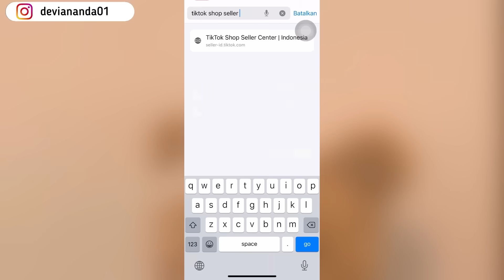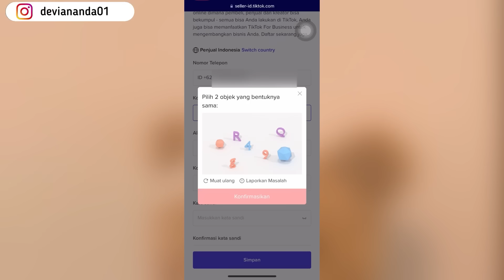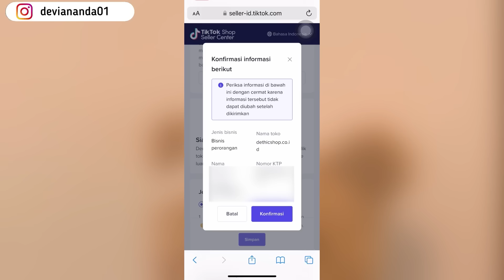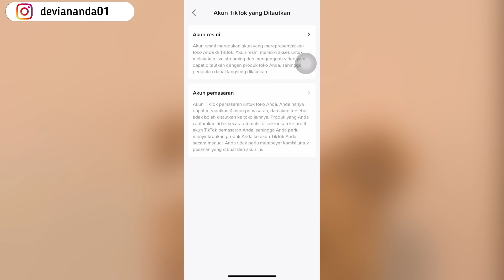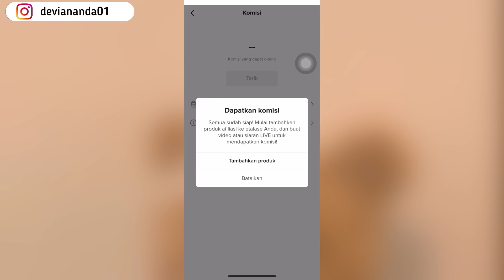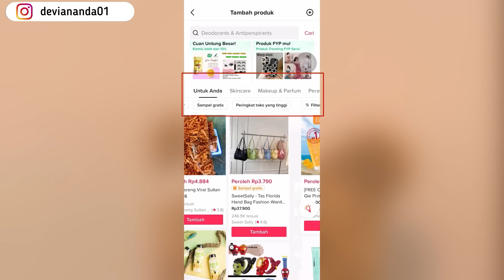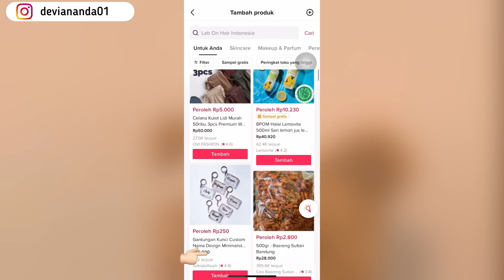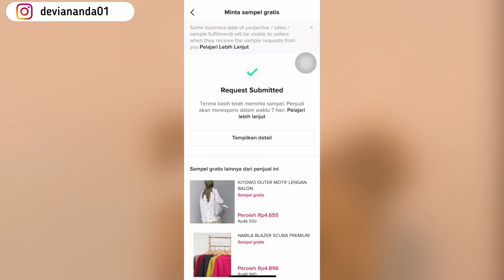CARA DAFTAR TIKTOK AFFILIATE TANPA MINIMAL FOLLOWERS TERBARU | DPT PENGHASILAN TAMBAHAN DARI TIKTOK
Halo semuanya, di video kali ini aku membahas cara daftar tiktok affiliate tanpa minimal followers terbaru 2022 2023. Dgn daftar di program affiliate tiktok ini kita bisa mendapatkan penghasilan tambahan berupa komisi.

Cara kerja tiktok affiliate ini pun gampang banget, kita cukup share atau promosiin semua produk yang ada di tiktok shop. Promosiin nya bisa dengan cara membuat konten atau live streaming di tiktok, ketika ada orang yang berbelanja di keranjang kuning kita atau live streaming kita, maka kita akan mendapatkan komisi. Jadi disini kita tidak perlu menjual barang, packing, dan kirim ke pembeli

Untuk teman-teman yang sudah berhasil terdaftar di tiktok affiliate, kita bisa request sample gratis atau produk gratis. Namun ketika pengajuan sample gratis sudah di acc dan produknya sudah sampai ke kita, kita diwajibkan untuk membuat konten yg ngelink ke produk tersebut minimal 3 hari atau live streaming ngelink produk tersebut minimal 10 menit.

Rekomendasi produk shopee dari aku yg worth it buat kamu beli, cek disini yaa :

rate bersahabat